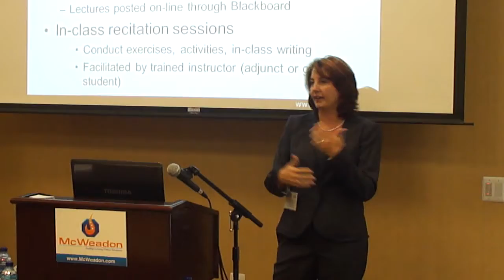e-learning workshop by McWeadon.com at GMU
A preview of McWeadon workshop presentation by Dr. Paige Wolf of George Mason University. Photos available at mcweadon.com.